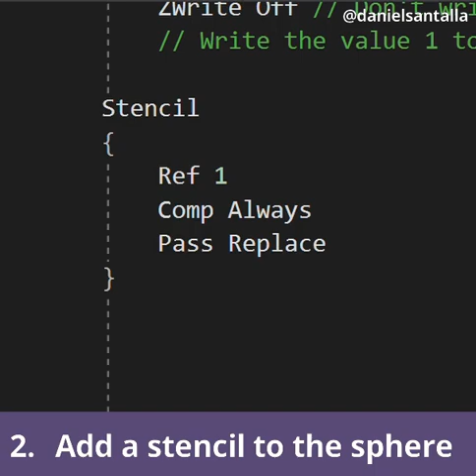See through walls shader | Under60sec Unity tutorial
Quick tutorial on how to see through walls using shaders and masks in unity.